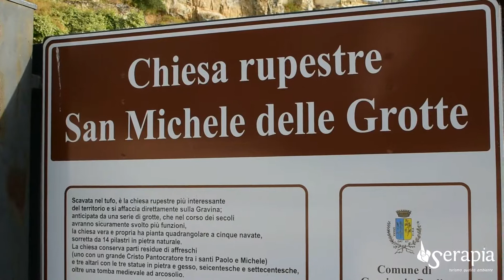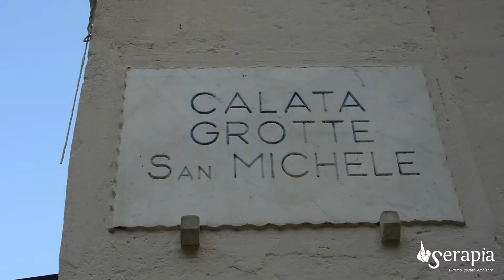GRAVINA IN PUGLIA - Il mondo sotterraneo (it. tatto)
Viaggio nel cuore della città vecchia di Gravina in Puglia alla scoperta della civiltà rupestre. A cura di Cooperativa Serapia per il progetto "APPIA - il cammino dei sensi".
Riprese video: Riccardo Tedeschi
Montaggio video: Francesco Angiulli